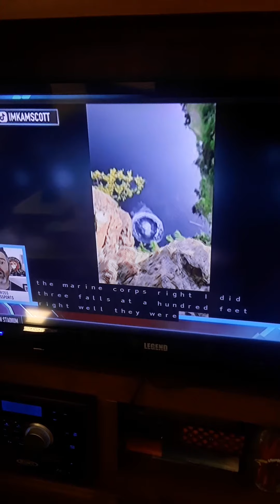August 25, 2020